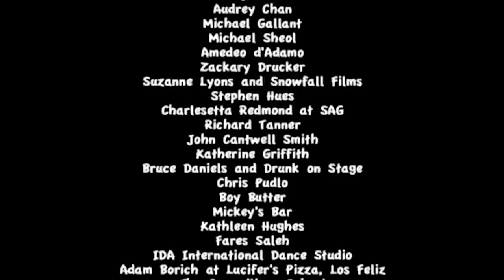The Wishmakers (Queer Romantic Comedy) | Real Drama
Three gay men move to Southern California and make a wish in a fountain to find the hardest and unlikeliest of things in Los Angeles -- love. They quickly adapt to their newfound surroundings while they try to make their dreams come true.

From: [Series name, Series numbers, episode number]

Content licensed by Stream Go Media to Little Dot Studios.